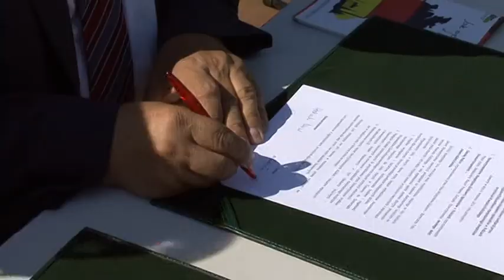VIII Piknik Organizacji Pozarządowych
12 września 2014r. TeleTydzień - Już po raz ósmy odbył się piknik organizacji pozarządowych.